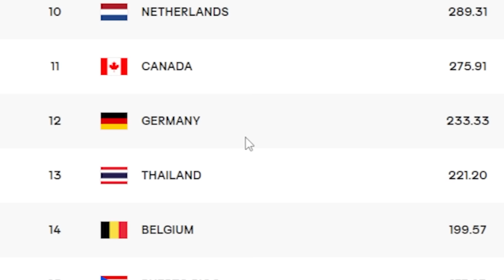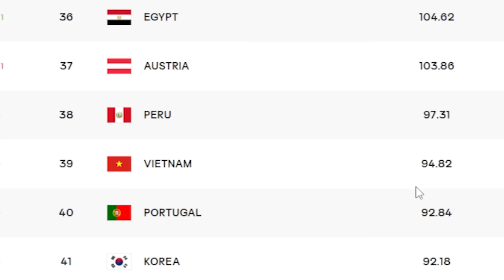ลุ้นไทยพุ่ง!! หลังแรงกิ้งโลกเปลี่ยนแปลง VNL 2024 ก่อนตบเซอเบียร์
วอลเลย์บอลหญิงทีมชาติไทย กำลังลุ้นตารางคะแนนอันดับโลก
หลังจากการแข่งขันล่าสุดจบลง
ผลการแข่งขันวันที่ 16-17 พฤษภาคม 2567
เวลา 18.00 น. เยอรมนี แพ้ อิตาลี 1-3 เซต ด้วยสกอร์ 16-25 , 16-25 , 25-21 , 22-25

เวลา 21.00 น. บัลแกเรีย แพ้ ญี่ปุ่น 0-3 เซต ด้วยสกอร์ 13-25 , 13-25 , 15-25

เวลา 00.00 น. บราซิล ชนะ เกาหลีใต้ 3-0 เซต ด้วยสกอร์ 25-15 , 25-19 , 25-17

เวลา 00.00 น. เนเธอร์แลนด์ แพ้ ตุรกี 1-3 เซต ด้วยสกอร์ 14-25 , 25-23 , 23-25 , 18-25

เวลา 03.30 น. จีน ชนะ สหรัฐอเมริกา 3-1 เซต ด้วยสกอร์ 23-25 , 25-23 , 25-22 , 25-19

เวลา 07.00 น. โดมินิกัน แพ้ แคนาดา 0-3 เซต ด้วยสกอร์ 20-25 , 21-25 , 22-25
ส่งผลให้ตอนนี้คะแนนอันดับโลกมีการเปลี่ยนแปลง